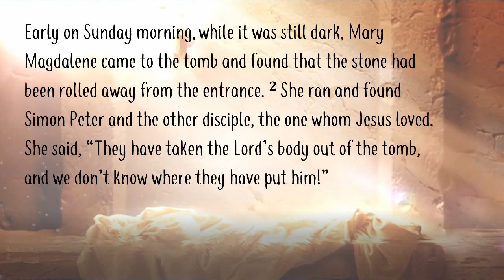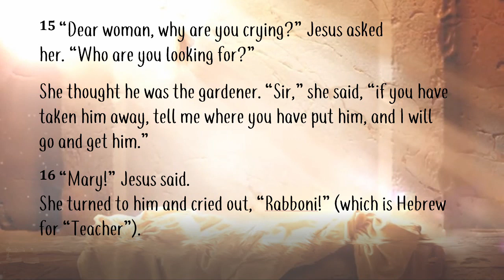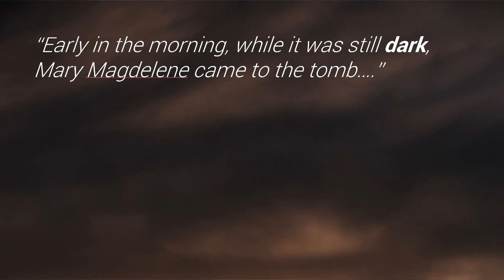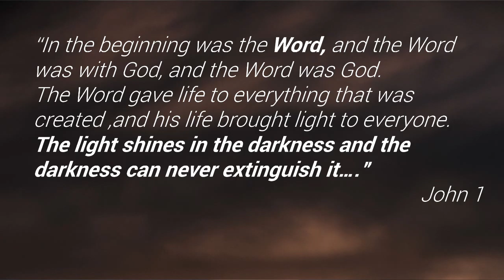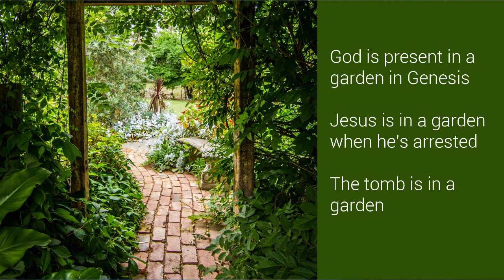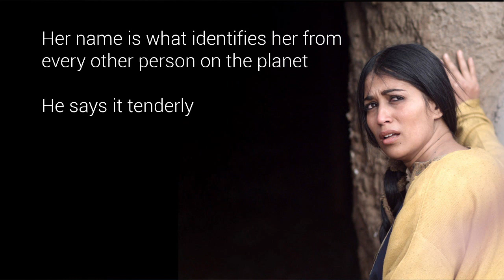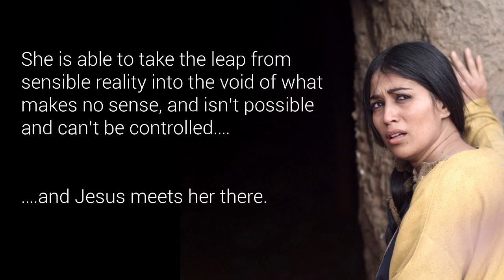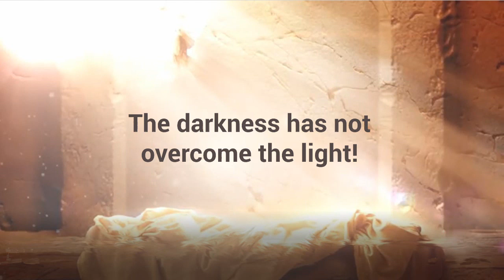Easter Sunday Service - 12th April 2020 - PART 3 - Sermon with Chris Fry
Join us for our Sunday Service as we celebrate the Resurrection of Jesus